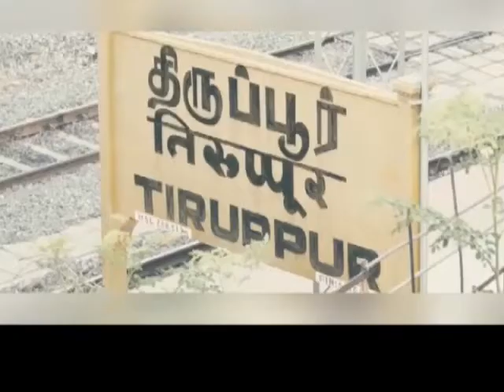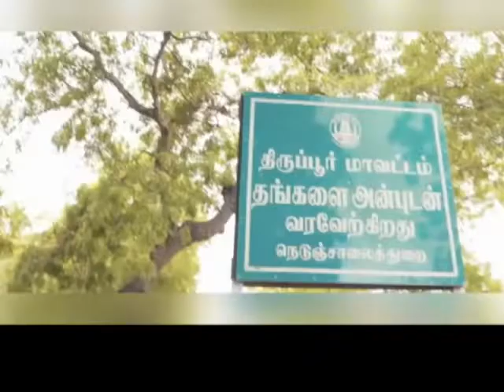திராவிட தலைவர்களின் வழிதோன்றல் மக்களால் நான் மக்களுக்காகவே நான்